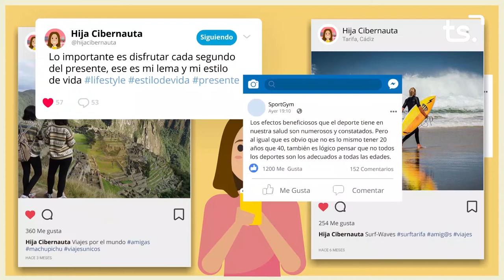AMB TOTA SEGURETAT 2022-10-13